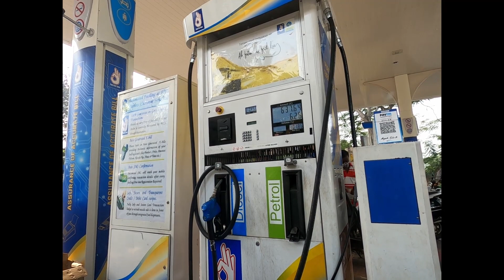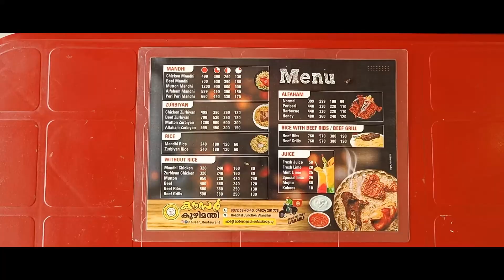Stay at Jungle Beats Resort 🌳| Wayanad trip | Tamil vlog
Back wth another vlog series after a  long time.Had a wonderful car ride to Wayanad and turned out to be a memorable trip.
Stay safe and healthy makkale!!

Title : Good times
Artist: Julian Avila
Genre : Ambient
Mood